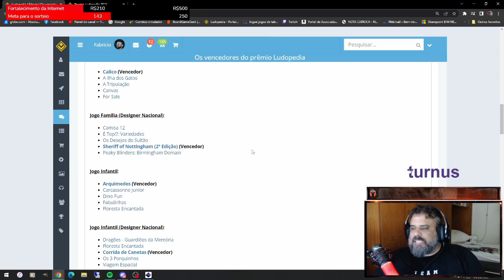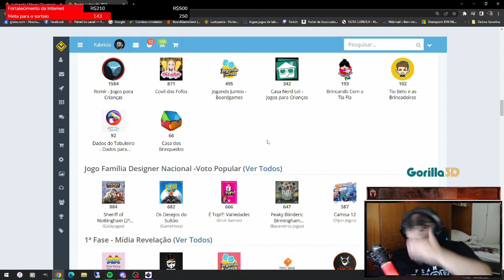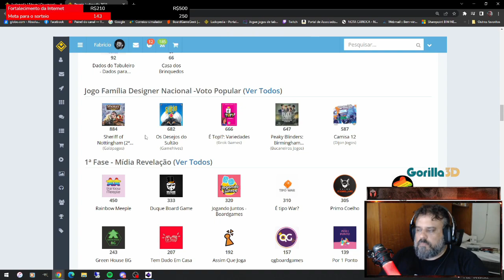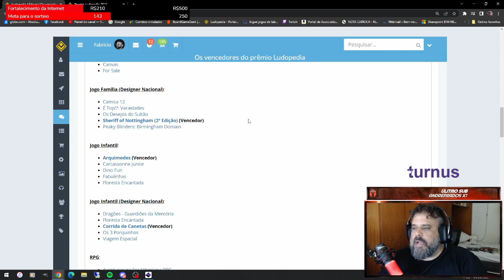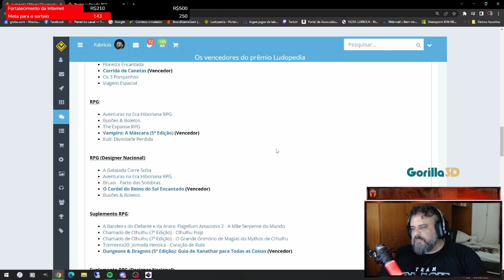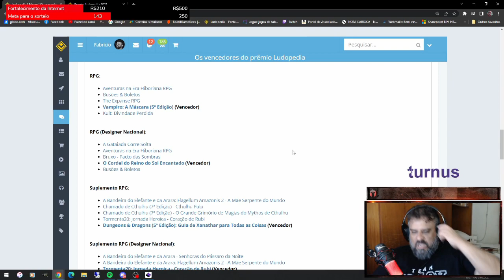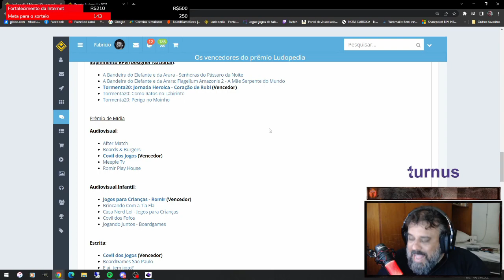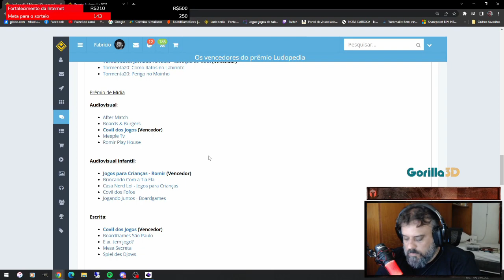Prêmio Ludopedia 2021 - After Match - PT03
Falamos sobre o jogos família designer nacional e os RPG!!